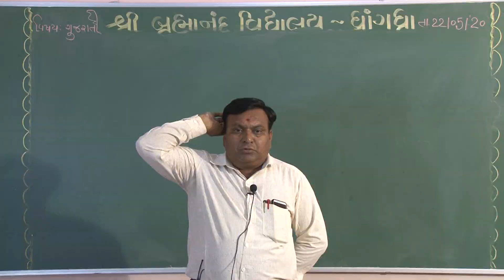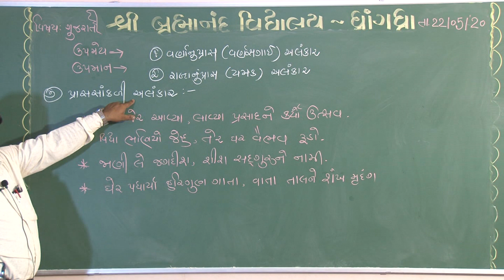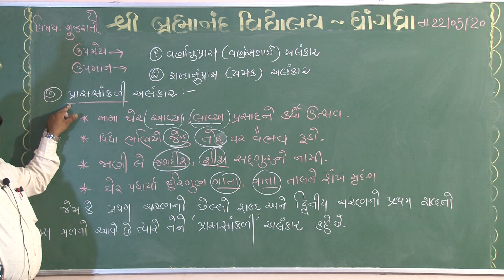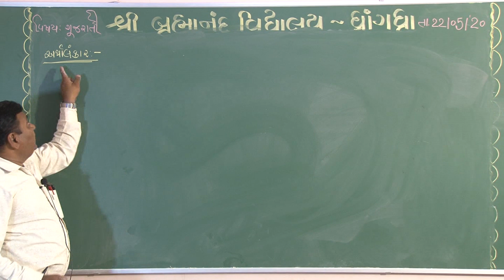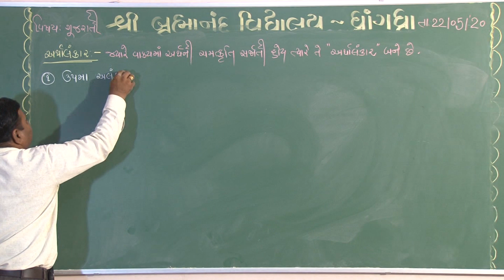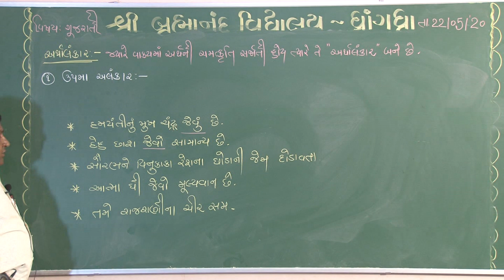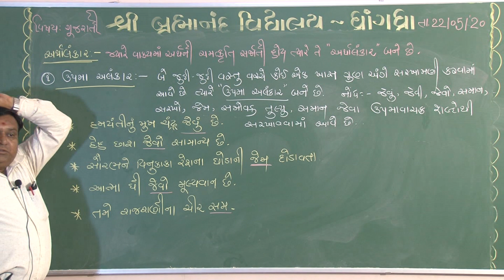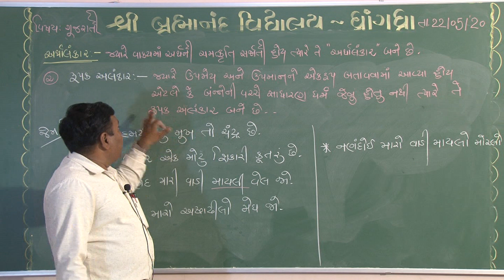Std 10 | Gujarati | વ્યાકરણ । Part - 1 | અલંકાર | Maheshbhai 22-05-2020